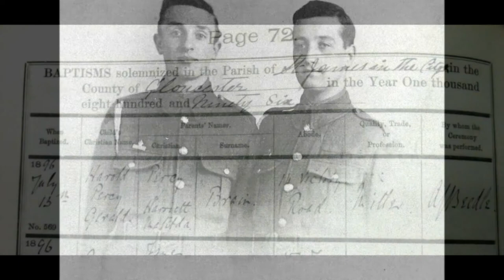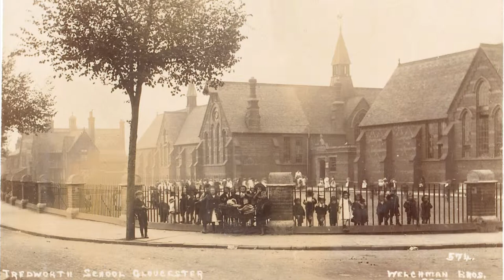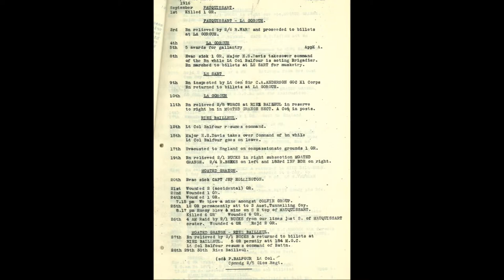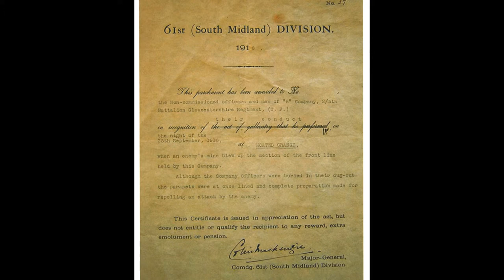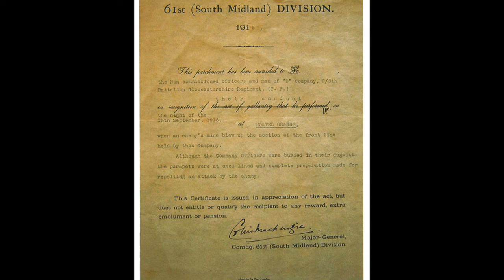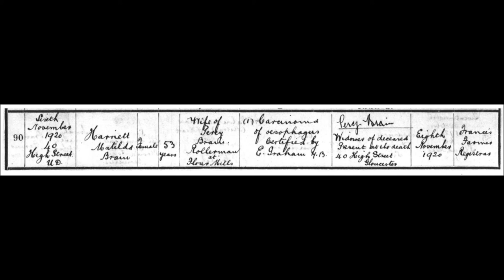Harold Percy Brain Digital Story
In this short Digital Story, John Putley talks about his great uncle Harold Percy Brain who joined the 2nd batallion of the Gloucestershire Regiment in WW1, became a Lance Corporal (2801), and the circumstances of his death.

For more information and resources to help you learn about how WW1 affected where you live in Gloucestershire and the soldiers who served from your area